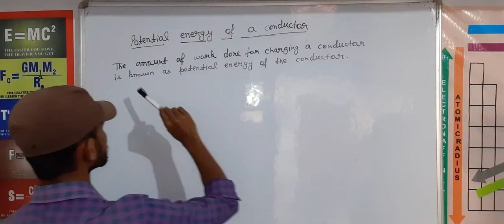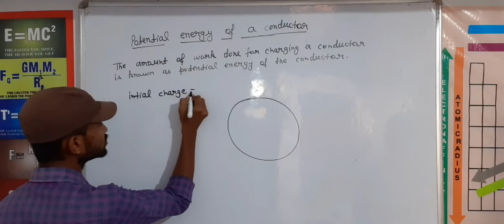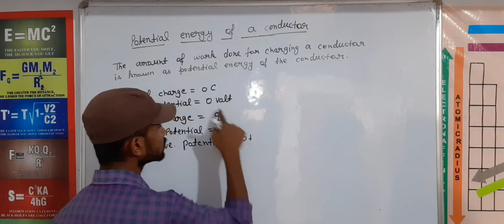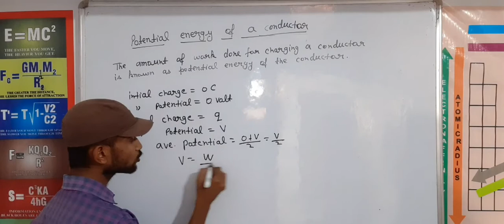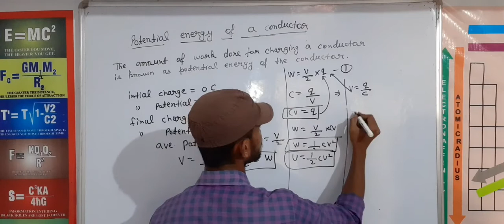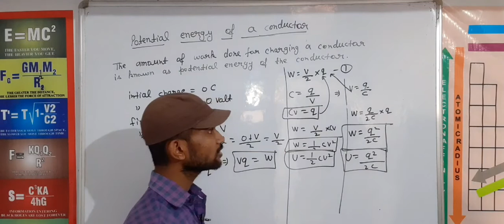POTENTIAL ENERGY OF A CONDUCTOR